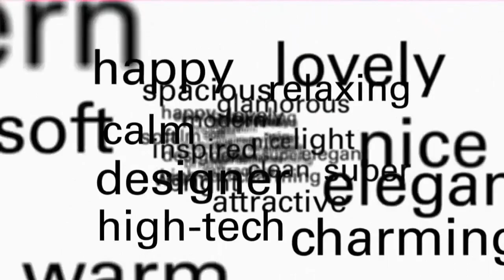Tustin, CA New Homes for Sale in Vintage at Old Town in Southern California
Vintage at Old Town offers a truly walkable lifestyle and new-construction Orange County townhouses designed for the way you live. Located in the charming historic downtown district, Vintage at Old Town by Taylor Morrison Homes showcases a rare opportunity in the Tustin, CA real estate market.

Enjoy this short video tour of the exciting Hudson 3 home design. Then, read through the property description and explore the floorplan to get a better feel for what makes this new-build Tustin, CA home unique.

The tour begins on the ground floor in the spacious family room. Notice the burst of natural light and how the entertaining area flows seamlessly into the casual dining space and on to the gourmet kitchen. The purpose of this layout style is to create more living space with the same square footage and keep the chef connected with friends and family in the living room.

Moving on to the kitchen, this Orange County model home offers a large food prep island and a generous walk-in pantry and bonus storage adjacent to the owner’s entrance.

Heading up the stairs we visit a cozy loft area and continue to the deluxe owner’s retreat of this new-construction Tustin, CA home. The master suite is incredibly well appointed with an exceptionally large walk-in closet for an Orange County townhome. The tour concludes with a look at the secondary bedrooms and bathrooms and the impressive view from the unit’s 2nd-story deck.

The Hudson 3 townhome in Tustin, CA starts from $742,627 and features 3 bedrooms, 2.5 baths and 1,884 square feet of total living area. Unique for a Southern California attached home, this floorplan is the only 2-story design available at Vintage at Old Town. Hudson 3 inventory is limited so make plans to visit the model home soon.